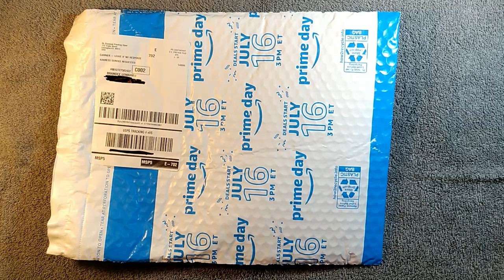Diamond Painting - UNBOXING - Drill Pen (with Demonstration)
I kept seeing this drill pen show up in my suggestions on Amazon but hadn't seen any reviews on it. So I got so I could show you guys! It has now become my favorite drill pen. I hope you enjoy!

Here is where you can get your own drill pen on Amazon.com:
BLUE Drill Pen ($6.99):

PINK Drill Pen($7.99):

COMBO PACK of 1 blue and 1 pink ($12.99):

and simply search "drill pen with light"